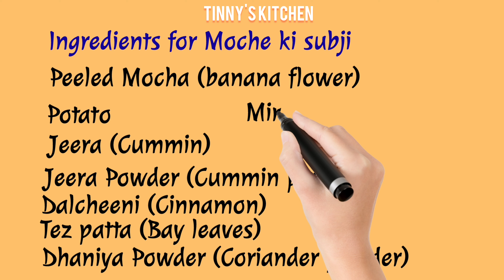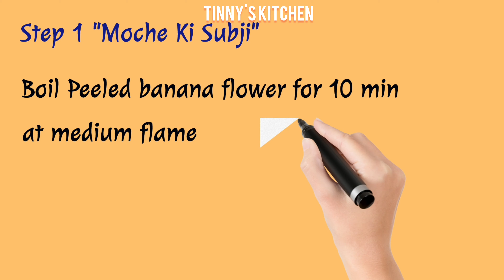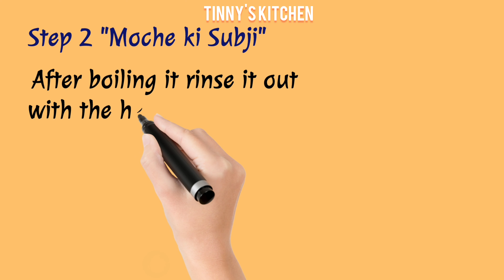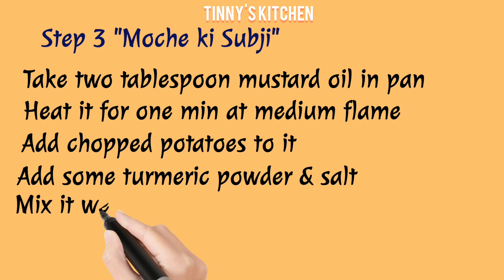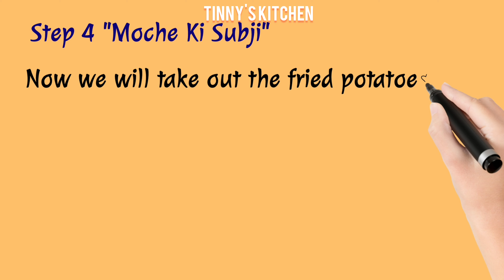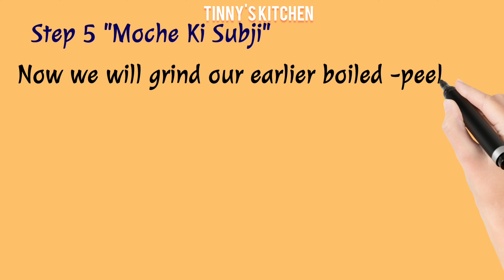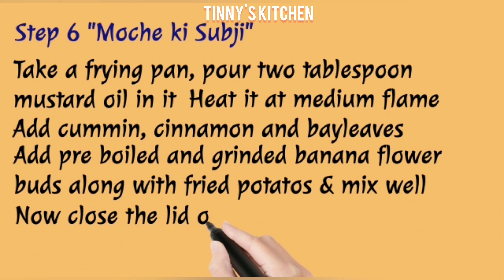Mocha ki Subji Recipe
Ingrediients: 1. Banana Flower, 2. Jeera (Cummin) powder, 3. Jeera (Cummin), 4. Turmeric Powder, 5. Salt, 6. Mustard Oil, 7. Ghee, 8. Garam Masala, 9. Bay leaves, 10. Cinnamon, 11. Potatoes

Mochar recipe

Kolar Mocha recipe

If you want to learn some dishes please mention in comment box. we will definitely make a video for you exclusively mentioning your name as well.